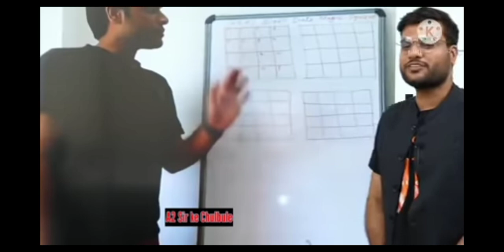a2sir first video /a2sir first motivation video#short